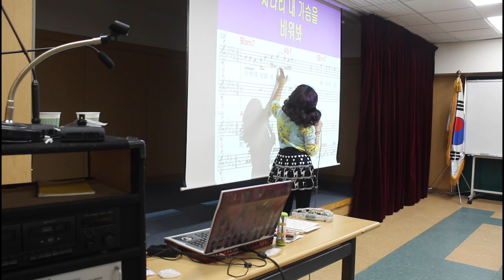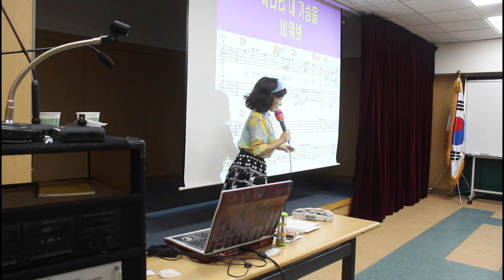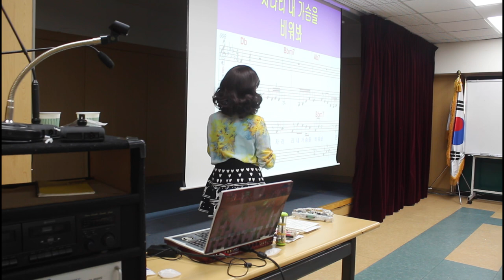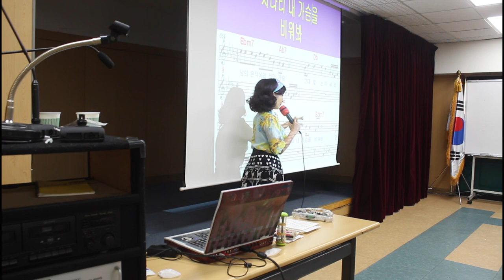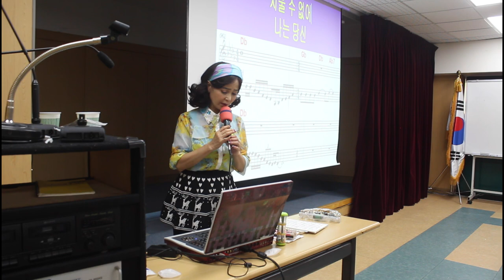지울 수 없어#신곡강의#티칭#강정숙#초아강#노래교실#원곡 채희#면목3.8동 주민센터#20221117#작사 김석근,작곡 송광수